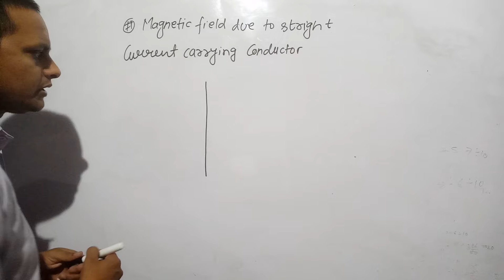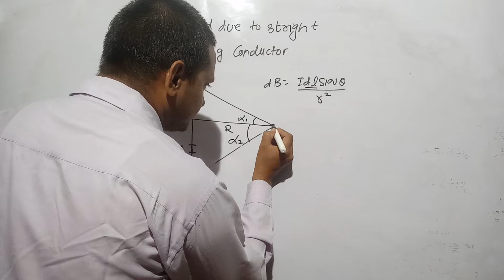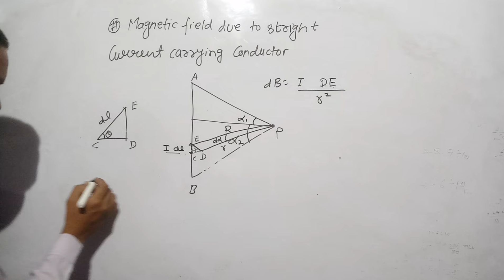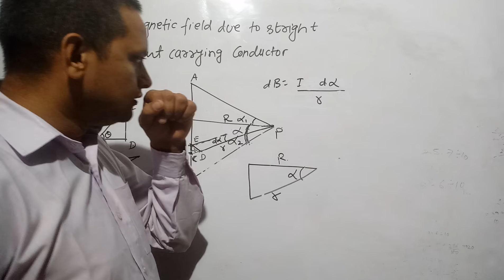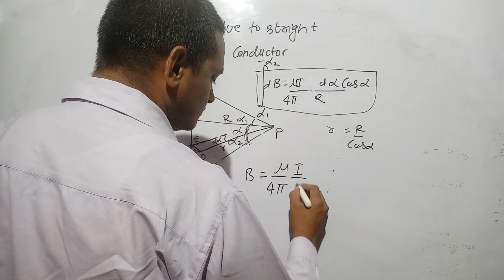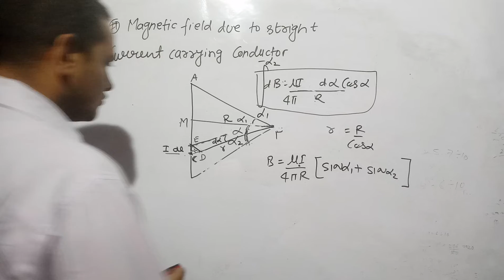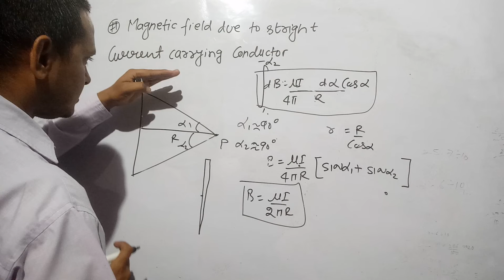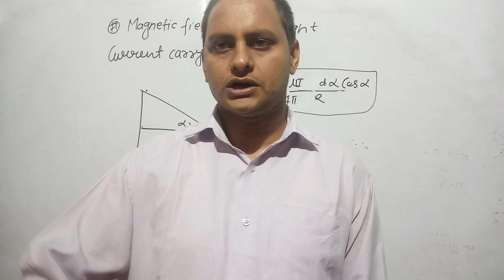MAGNETIC FIELD DUE TO STRAIGHT CURRENT CARRYING CONDUCTOR.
Understand the concept of the magnetic field due to a straight current-carrying conductor in this detailed explanation tailored for Class 12 CBSE and IIT JEE Physics. This video covers the derivation of the formula, key concepts like Biot-Savart Law, and the right-hand thumb rule with clear diagrams and step-by-step explanations. Perfect for board exam preparation and competitive exams like IIT JEE and NEET!

Gain insights into the practical applications of this concept in real-world scenarios, making your learning journey engaging and comprehensive.